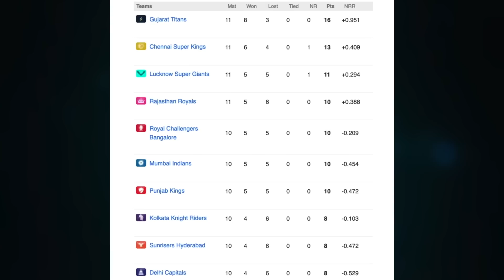நோபாலால் வெற்றியை இழந்த ராஜஸ்தான்.! | SRH VS RR | No ball